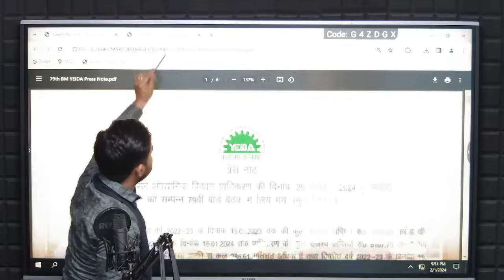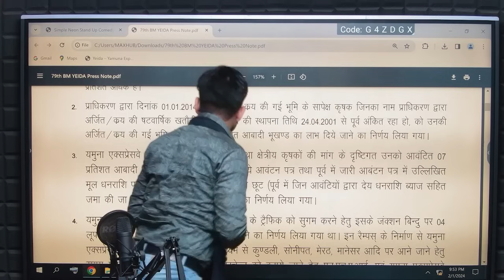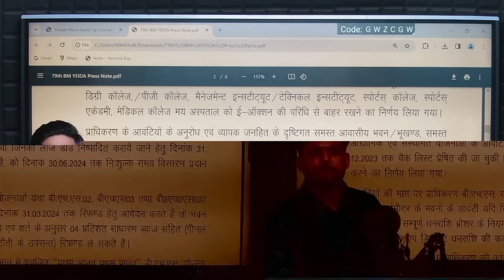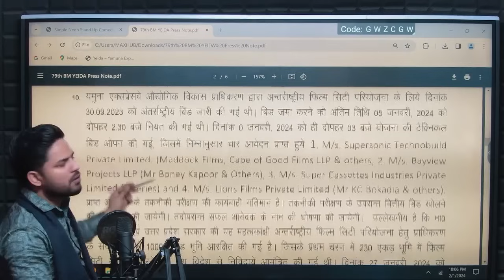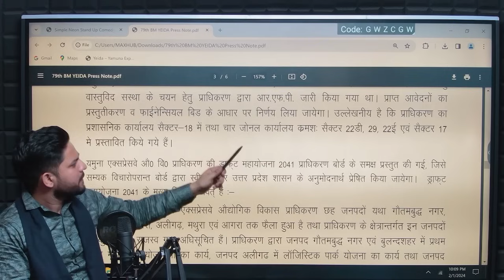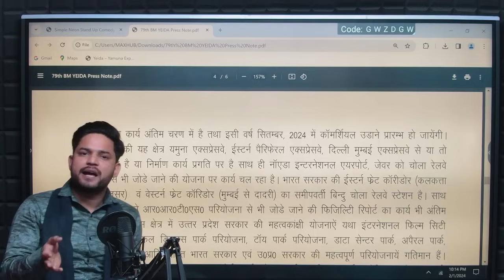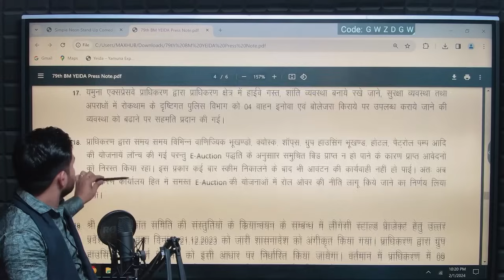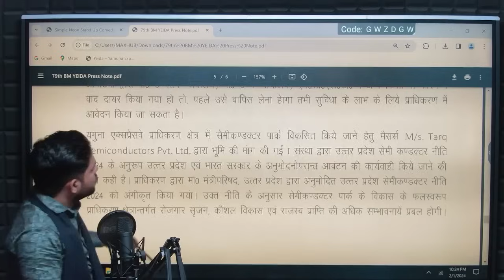79th Board Meeting of Yamuna Expressway Authority | Yeida Board Meeting 2024 | देखे पूरी जानकारी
79th Board Meeting of Yamuna Expressway Authority | Yeida Board Meeting 2024 | देखे पूरी जानकारी

Yamuna Expressway Film City Sector 21
Ghaziabad to noida airport rapid rail project
New expressway
300 meter yamuna authority plots,
yeida plots
yamuna expressway industrial development authority
yeida plots
New Noida
300sqm Plots Price in yeida city
yamuna expressway
yamuna expressway authority plots rates sector 18 & 20
yeida
yeida new scheme 2023
2 bhk in noida
yeida draw
yeida live
yeida
noida
noida airport
yamuna expressway
jewar airport
yeida city
noida film city news
yeida filmcity
filmcity yeida
yeida
Yeida mortgage
breaking News
live news
news live
jewar airport
pod taxi